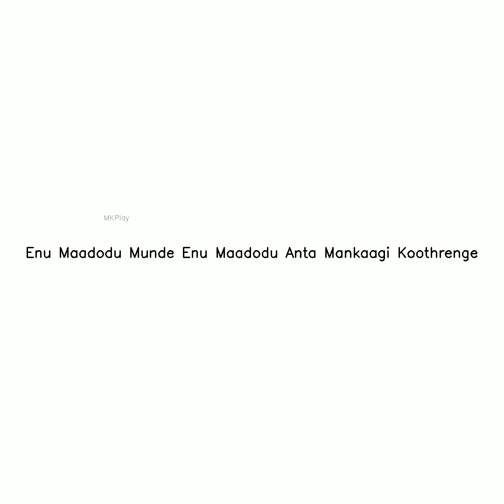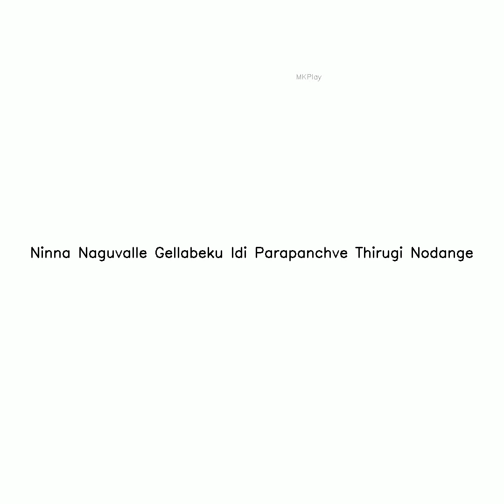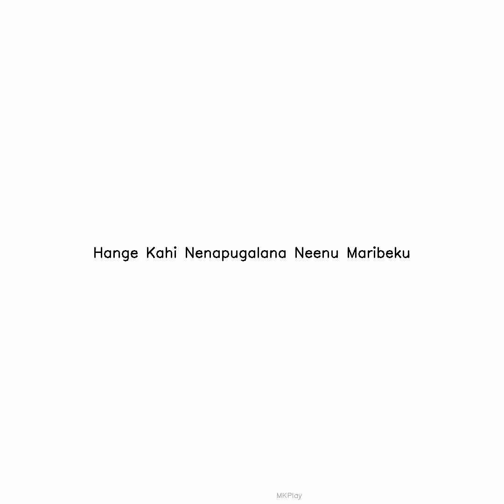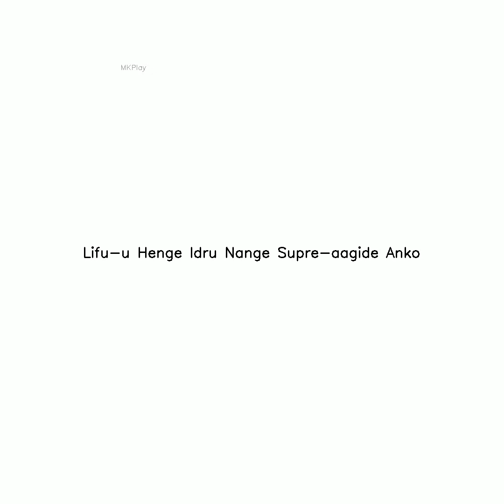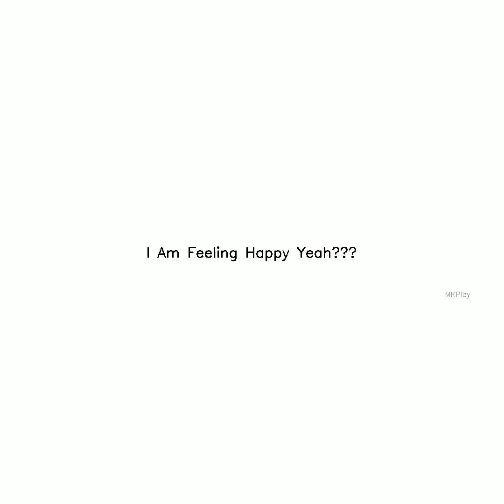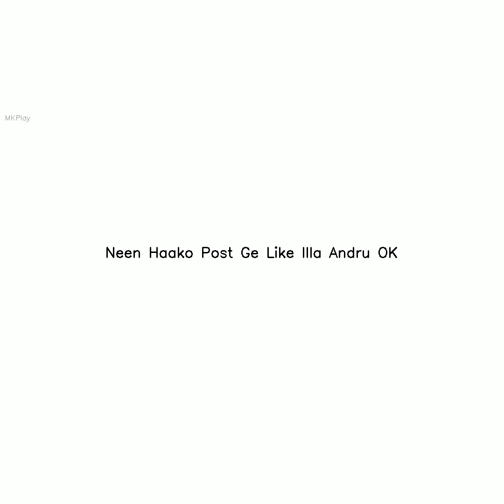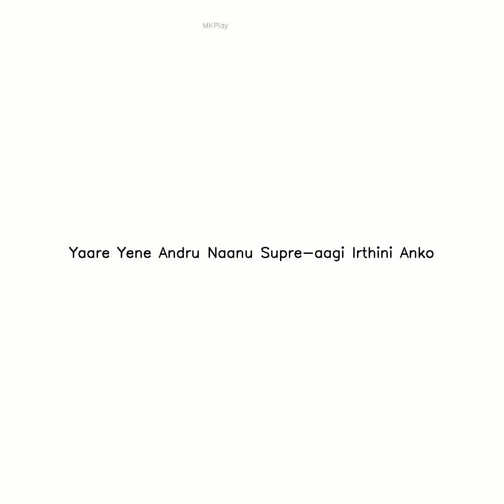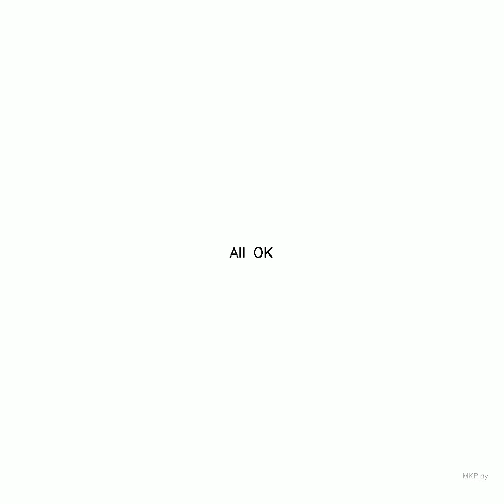lit Subscribe,Like and Share